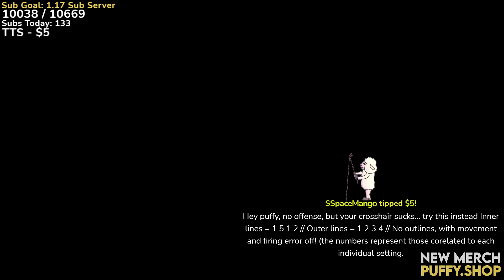VALORANT WITH XXSUGARPLUMXX | Jul. 1 2021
𝗧𝗶𝘁𝗹𝗲: LATE NIGHT FPS TOXIC PUFFY w/ sugarplum
𝗢𝗿𝗶𝗴𝗶𝗻𝗮𝗹 𝘀𝘁𝗿𝗲𝗮𝗺 𝗱𝗮𝘁𝗲: July 1, 2021